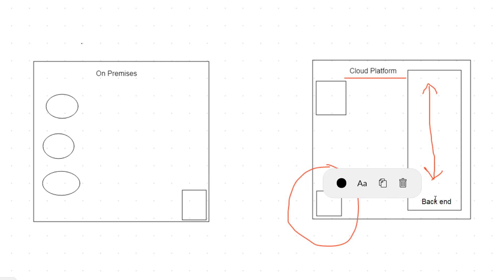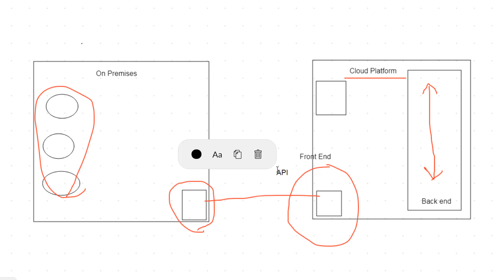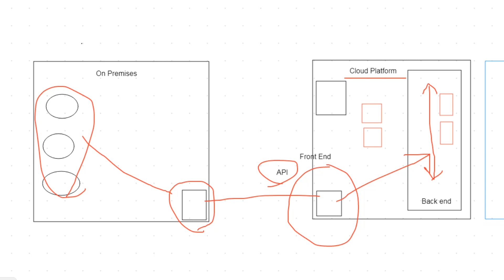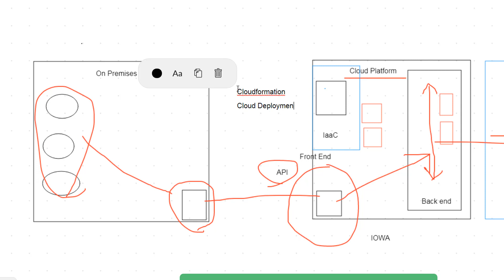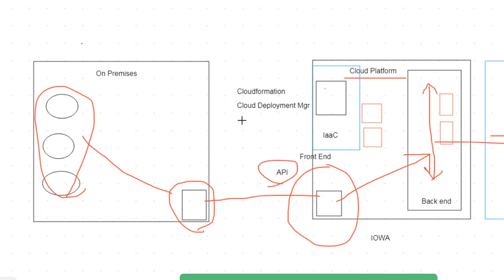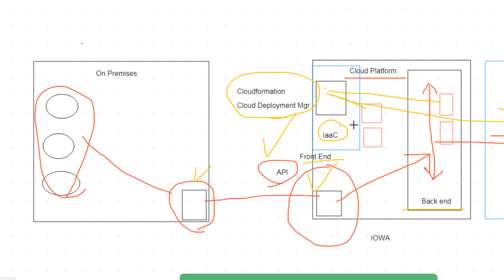CompTIA Cloud Plus Certification Free Bootcamp Session 8 - Whiteboard Review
Get $350 of GCP credit by signing up for a trial using my referral Terms apply.

Want privacy online. Get Virtual Shield